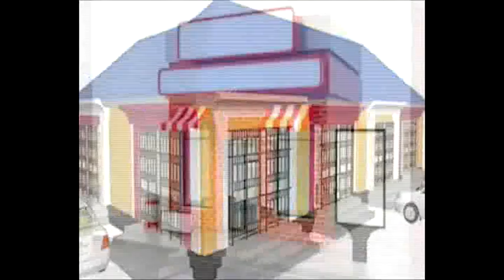Xildhibaan Badka soo dhigay Kuraas Barlamaan sedbuursiimo ah Oo Reer Awdal & Caynaba ku fadhiyaan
Xildhibaan Badka soo dhigay Kuraas Barlamaan sedbuursiimo ah  Oo Reer Awdal & Reer Caynaba ku fadhiyaan+Gobolladay kaga fadhiyaan